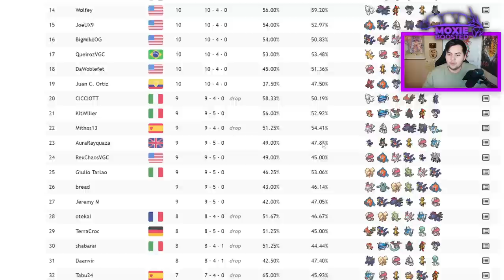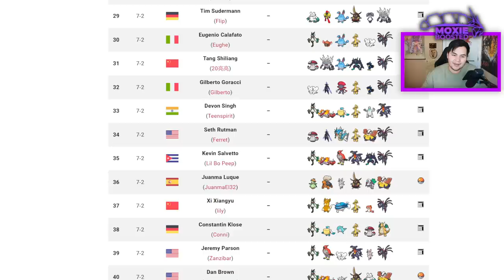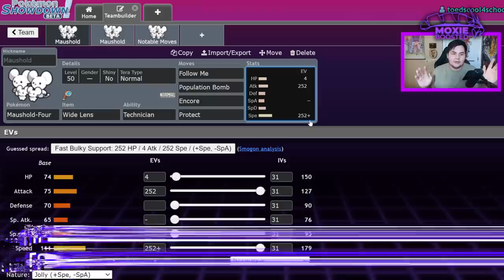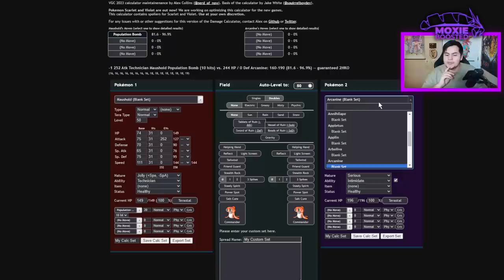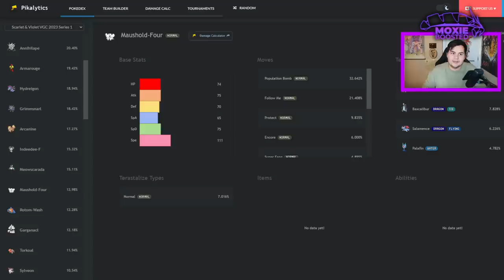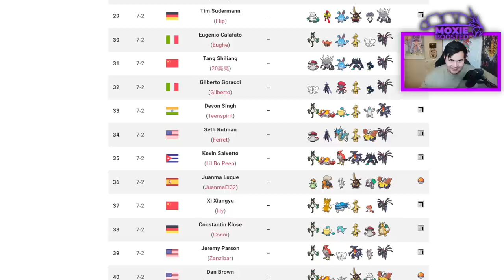Why MAUSHOLD Is The SCARIEST Pokemon In Gen 9 VGC | Pokemon Scarlet & Violet VGC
They are going to beat you up.

5. Download and install OBS Streamlabs with my